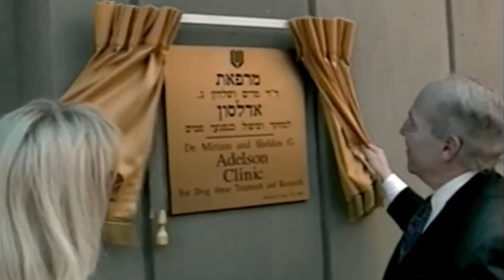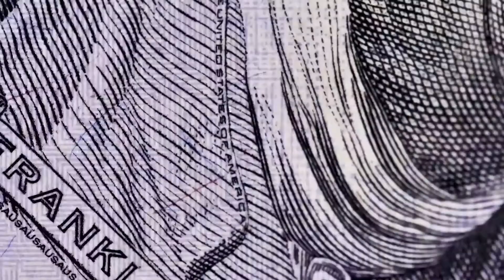The World's Richest Woman That Exists Will SHOCK You!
We post the best luxury listings that you really should know about if you're a fan!